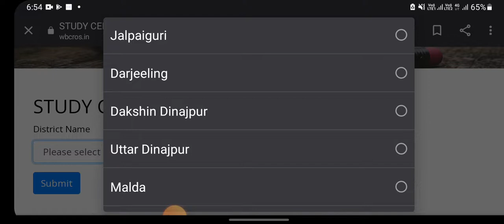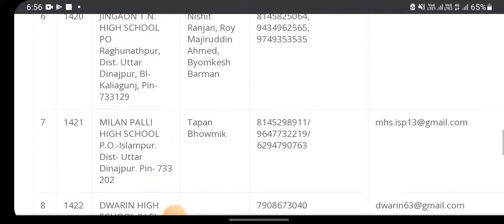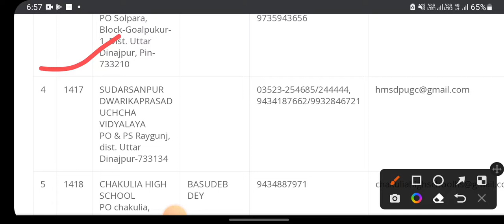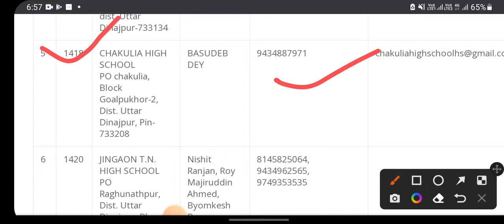উত্তর ও দক্ষিণ দিনাজপুর স্টাডি সেন্টার ll Uttar o Dakshin Dinajpur Study Center List